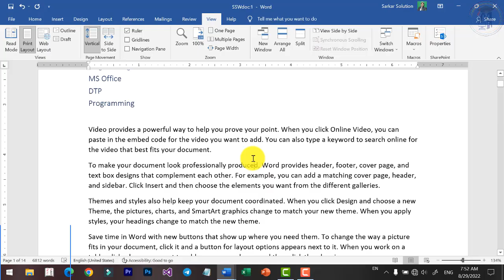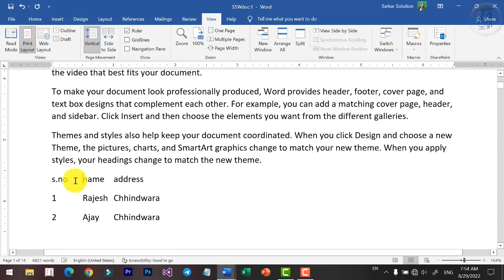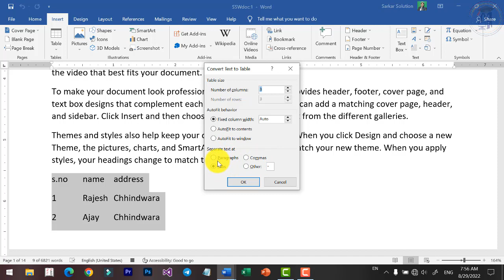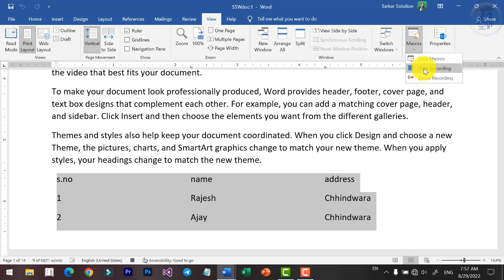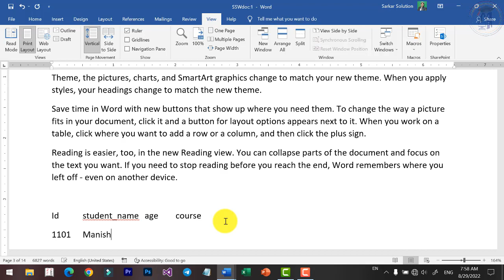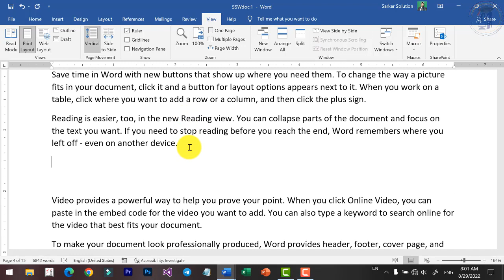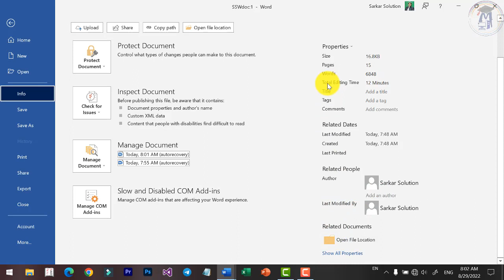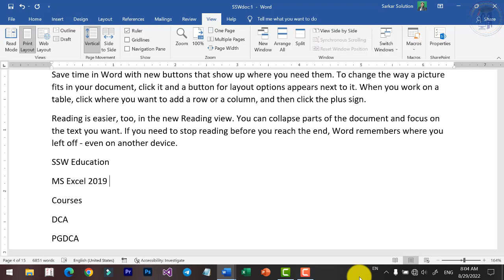How to Use Macro in Word 2019 | Macro ka Use Kaise Karte hai | Macro Option in MS Word By Arvind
My Recording and Editing Software:-
1. Filmora
2. Camtasia

My Laptops:-
1.  Dell Inspiron 3501
2. Dell Vostro 3400

My Mic:-
1. Blue Snowball iCE USB Mic
2. Boya BYM1

Mic Stand and Pop Filter

My Graphics Pen Tablet For Writing on Laptop Screen:-
1. Wacom One by CTL-472/K0-CX
2. WACOM One by CTL-672/K0-CX

ms word important 10 tips for office use office work in ms word ms word tips and tricks by arvind
ms word in tamil language
ms word me resume kaise banaye in hindi
ms word download free in laptop
ms word me hindi typing ki setting kaise kare
ms word references tab in hindi
pc packages complete windows, word, excel powerpoint pgdca, dca, bca, msc(cs) in hindi
pc packages full course
pc package
pc packages complete
pc package kya hota hai
pc packaging
पीसी पैकेज